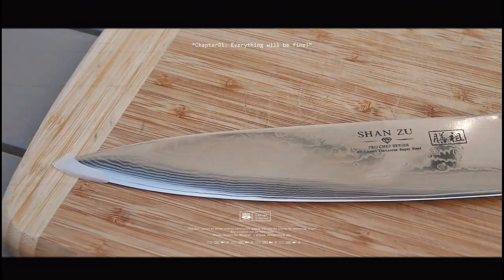7-Pcs Damascus Knife Block Set | Pro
One Damascus knife set with a wide range of knives that will help you with almost every cutting task in the kitchen. The block design provides easy access to your tools without taking up too much counter space.